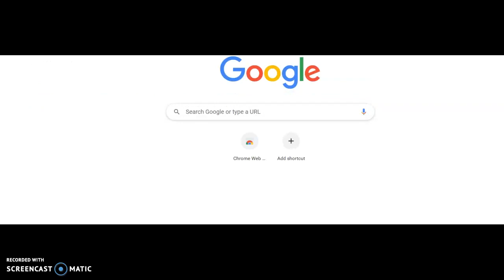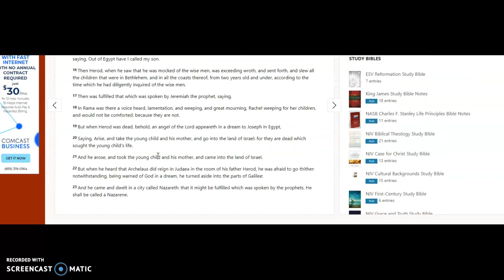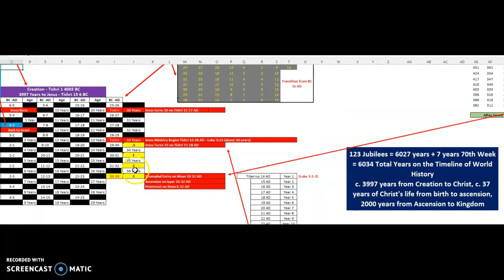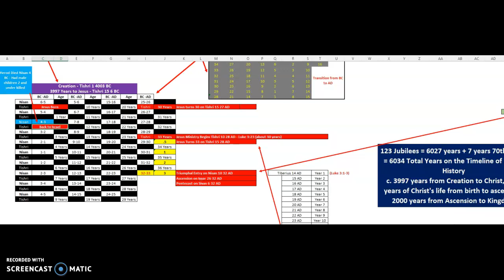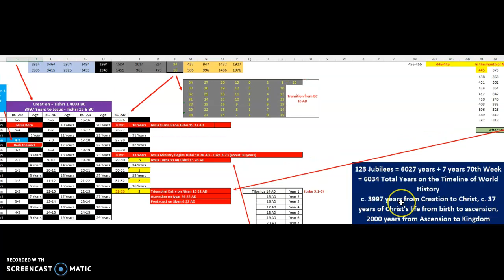Matthew 2:23 - The Branch, the Nazarene, Jesus growing up out of His place